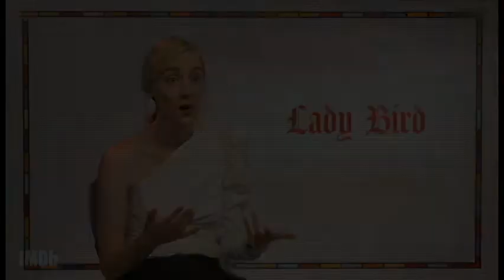Núcleo de Cinema e Psicanálise promovem Evento em Paraiso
Núcleo São Sebastião do Paraiso e Passos de Cinema e Psicanálise  promoveram a Exibição Comentada do Filme Lady Bird- a Hora de Voar com comentários de Maria Lucimar Fortes Paiva.Membro da SBPRP
21 de Julho de 2018- São Sebastião do Paraiso M.G